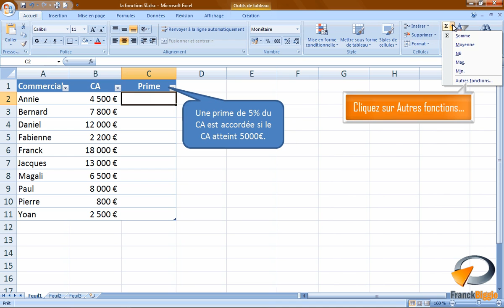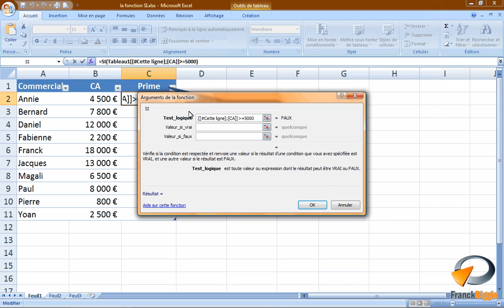La fonction SI dans Excel - Formation Excel Marseille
Tutoriel vidéo sur la fonctionnalité d'Excel : La fonction SI, issu de la formation Excel perfectionnement de Optivalys Formations à Marseille.